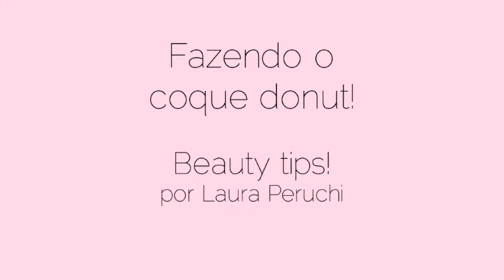Fazendo o coque donut! Beauty Tips | por Laura Peruchi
Aprendi a fazer o coque donut - e é claro que ainda preciso treinar mais - mas queria dividir a experiência com vocês. Tem também um truquezinho que faz toda a diferença! Aperte o play e confira!